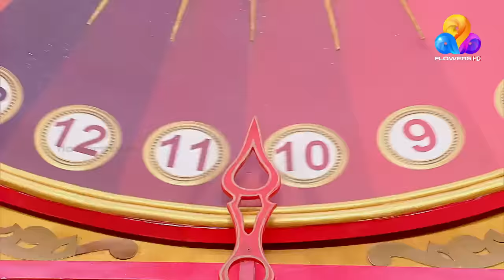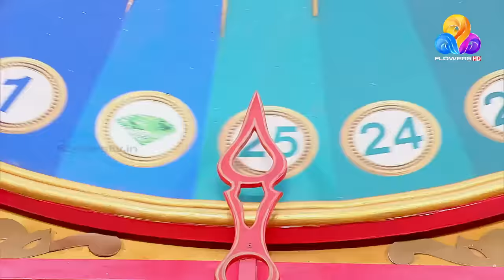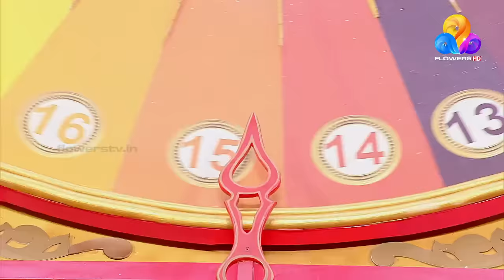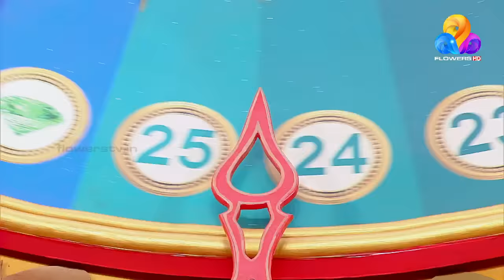Comedy Utsavam 3 | Flowers | Ep# 106